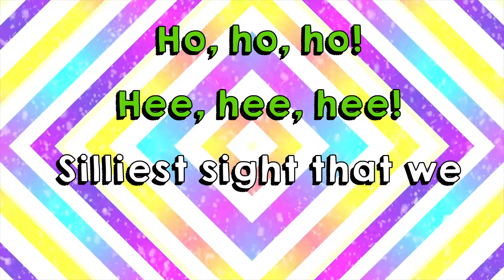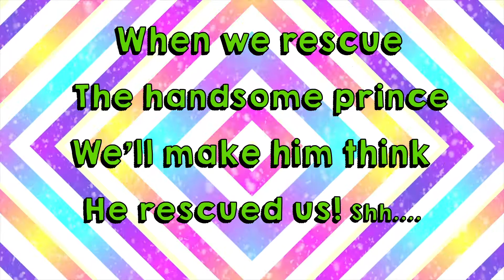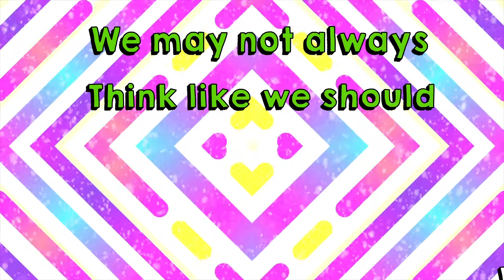We're Alive Lyric Video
Music and words by John Jacobson and John Higgins.
Background animation by ClipBacks.